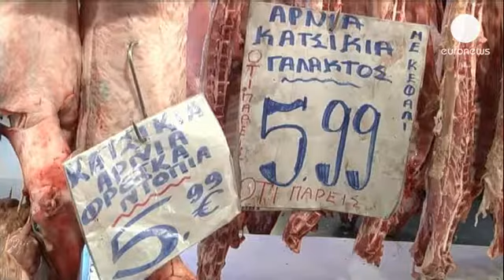مسیحیان ارتدوکس آدینه مقدس را گرامی داشتند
هزاران تن از مسیحیان ارتدوکس مذهب در معابر بیت المقدس با در دست داشتن صلیب های چوبی آدینه مقدس را گرامی داشتند.

ارتدوکس ها مطابق با تقویم ژولینی، این مراسم را که یادآور به صلیب کشیده شدن مسیح عنوان می شود همزمان با سپری کردن ماه مارس میلادی برگزار می کنند.

در یونان نیز همزمان شهروندان ارتدوکس مذهب این کشور برای روز یکشنبه و برپایی عید پاک آماده می شوند. عید پاک امسال مردم یونان اما زیر سایه مصائب اقتصادی گرامی داشته می شود.

یک قصاب در بازار آتن درخصوص قدرت خرید گوشت برای این عید می گوید: «در این شرایط اقتصادی مصرف کنندگان چه کاری می توانند انجام دهند؟. اضافه کاری و حقوق ها کاهش یافته و بیکاری زیاد شده است. می توان این عیدپاک را عید فقیرترین مسیحیان تصور کرد. بیشتر از گوشت، سیب زمینی خریداری می شود.»

کریستینا ماتسوکا، صاحب یک فروشگاه شکلات در مرکز این شهر نیز می گوید: «ما روی قیمت ها کار کرده ایم و آنها را تا سی درصد کاهش داده ایم. این کار را برای کالاهای مهم صورت داده ایم چون مشکل مردم را می دانیم و این به معنی آن است که مشتری زیادی داریم.»

عید پاک پس از کریسمس مهمترین عید در تمامی مذاهب مسیحیت به شمار می آید.